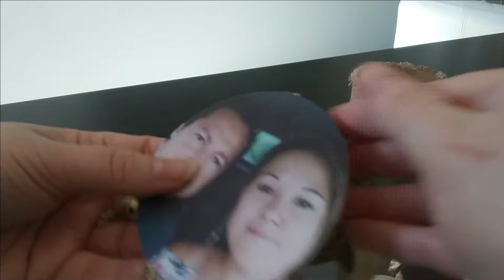5 | Mini Album